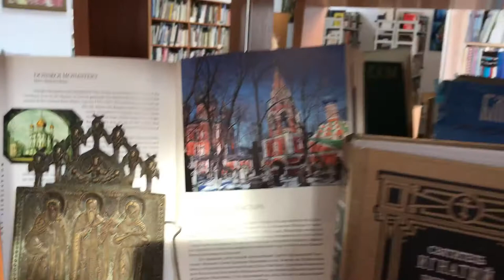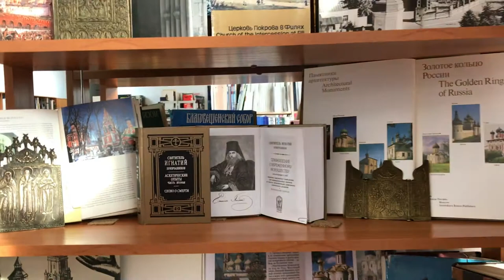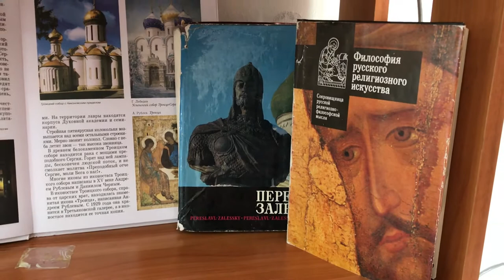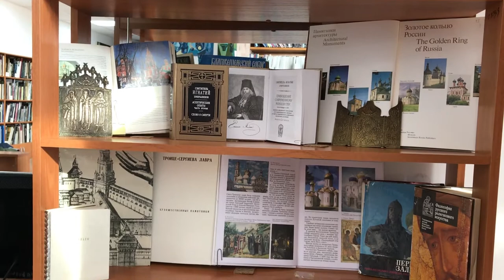Обзор на выставку Храмы России